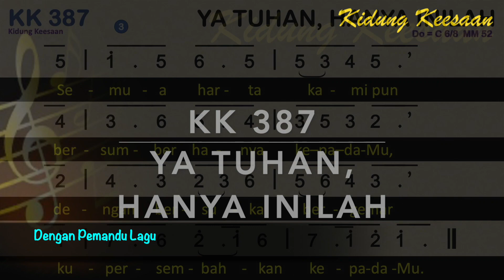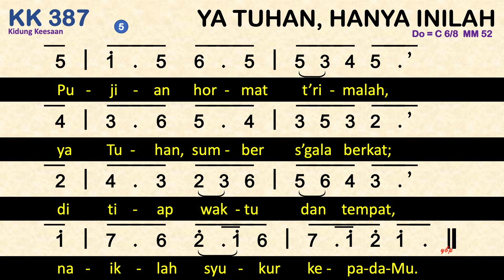KK 387 Ya Tuhan, Hanya Inilah - Dengan Pemandu Lagu - Kidung Keesaan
Kidung Keesaan KK 387  Ya Tuhan, Hanya Inilah
do = c
6 ketuk (2 x 3)

00:00 Bait 1. Ya Tuhan, hanya inilah
00:51 Bait 2. Pemb’rian janda miskin pun
01:29 Bait 3. Semua harta kami pun
02:07 Bait 4. KasihMu nyata s’lamanya
02:46 Bait 5. Pujian dan hormat t’rimalah,

1. Ya Tuhan, hanya inilah
yang patut kuberi padaMu;
ungkapan syukur apalah,
dibanding berkat karuniaMu?
2. Pemb’rian janda miskin pun
Engkau lihat ketulusannya,
tiliklah juga hatiku,
saat kubawa persembahan.
3. Semua harta kami pun
bersumber hanya kepadaMu,
dengan bersuka bergemar
kupersembahkan kepadaMu.
4. KasihMu nyata s’lamanya
sepanjang hidup di dunia.
Di kala suka dan senang
hanyalah Engkau jaminannya.
5. Pujian dan hormat t’rimalah,
ya Tuhan, sumber s’gala berkat;
di tiap waktu dan tempat,
naiklah syukur kepadaMu.